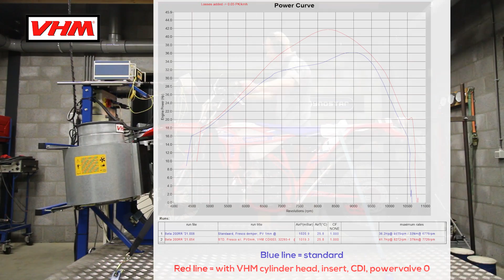VHM dyno test Beta RR200 with VHM cylinder head and CDI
Dyno time! The Beta RR200 is running smooth on our dyno, with VHM cylinder head, insert and CDI unit. We've also set the powervalve to 0. Dyno graph can be found near the end of the video at 01:31.

00:23 warming up the engine
00:33 Making several dyno runs